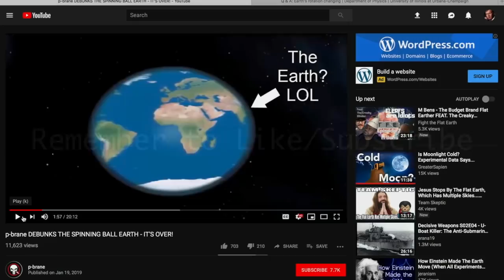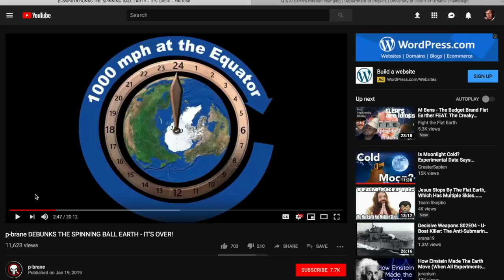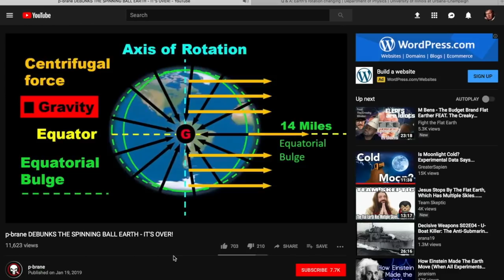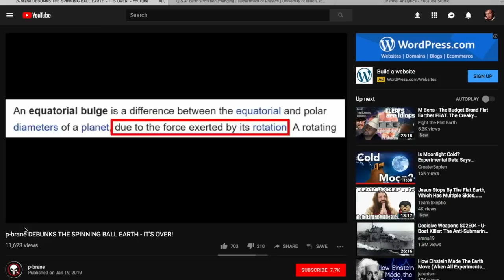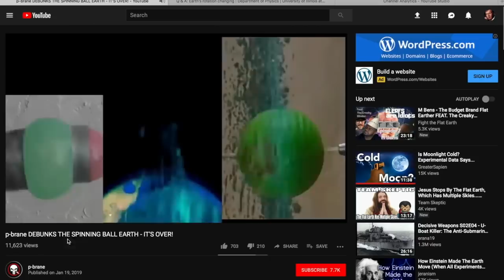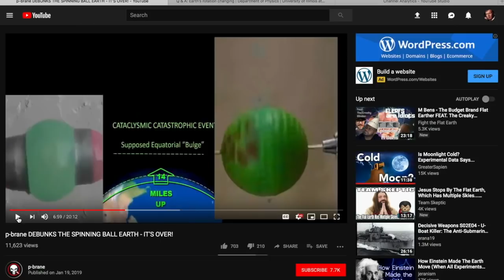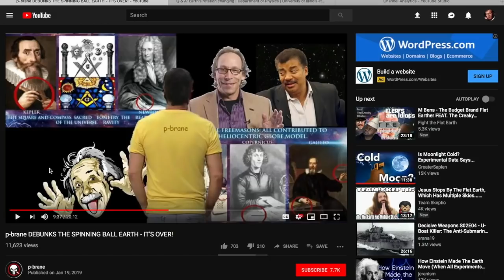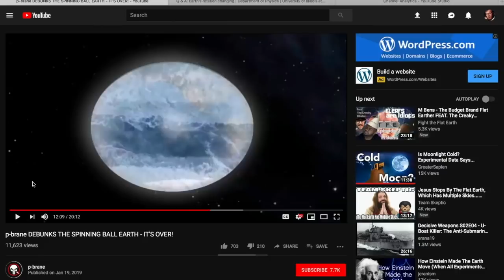Flat Derp Can't Science 16-- P Brain Spins his Balls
Bob the Science Guy reviews P-Brane and his video on rotation of the earth.

Knocking on Heaven's Door by Bob Dylan